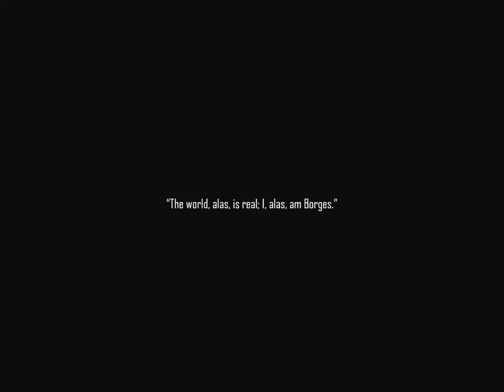SONGXYTR / Jorge's Disco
Performed by Jukebox
Video: CLIP+StyleGAN3